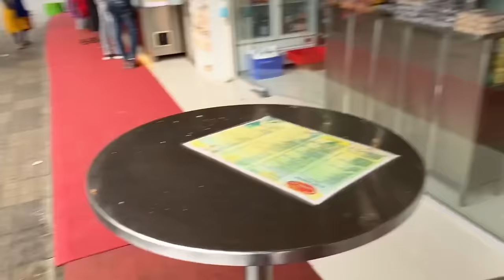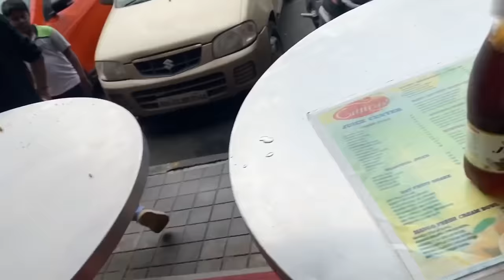Saying Yes For 24 Hours Challenge😰 | Bald Haircut💇 | He Cried😭 - Mann Vlogs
6 YEAR KID Saying Yes For 24 Hours Challenge😰 | Bald Haircut💇 | He Cried😭 - Mann Vlogs

TSG Vlogs